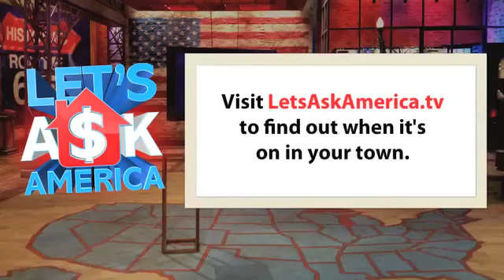Hip Hop Santa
Santa is in your hiz-house